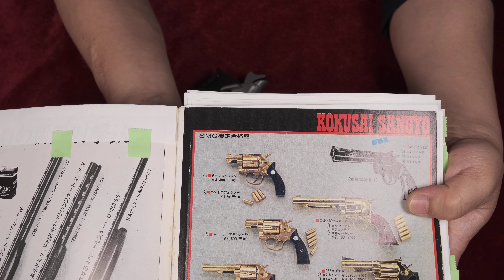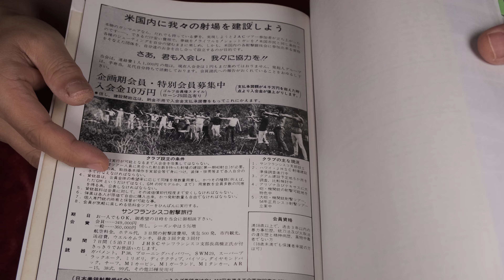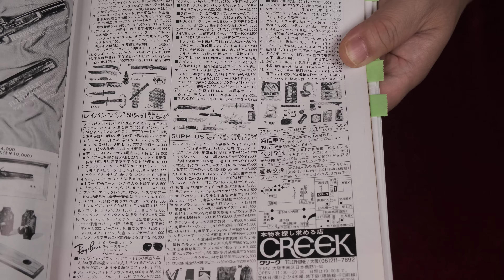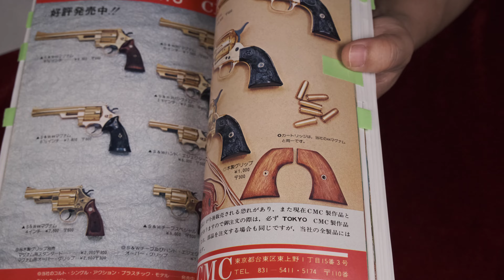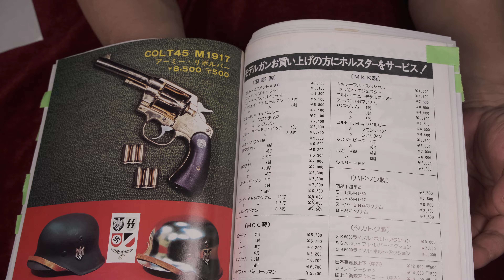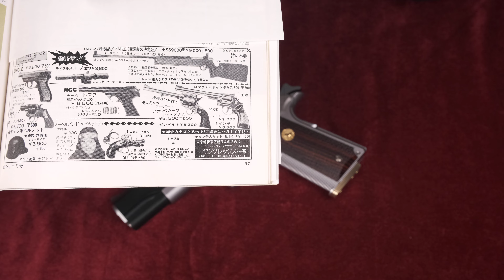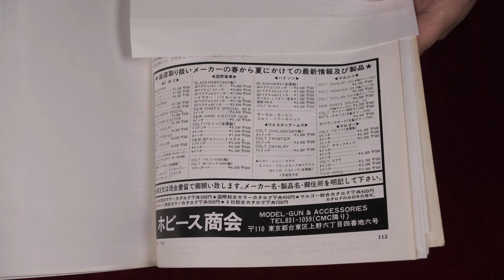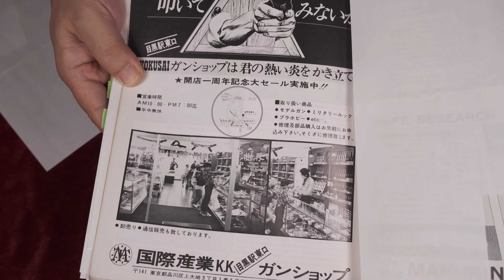【昭和回想】1978年7月のモデルガン広告 & ウェスタンアームズ K.Kスペシャル